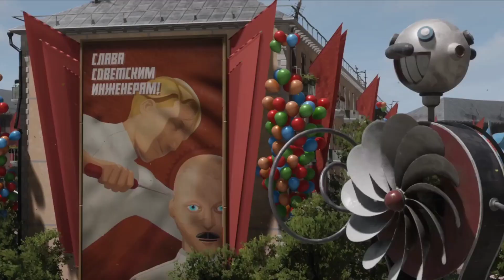"the beast of soviet" (atomic heart x bioshock infinite trailer fan-made)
"you should..."